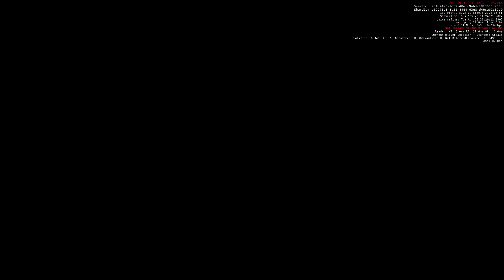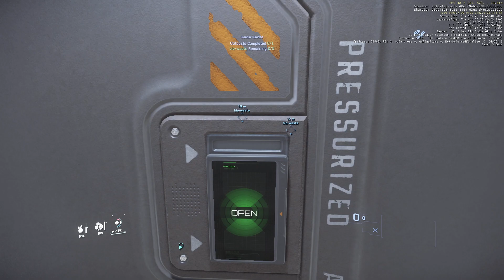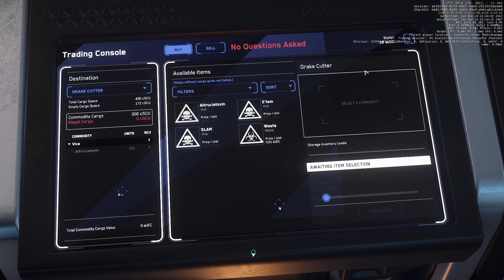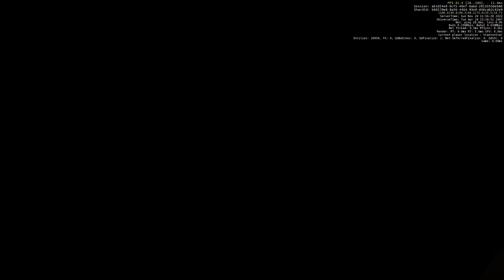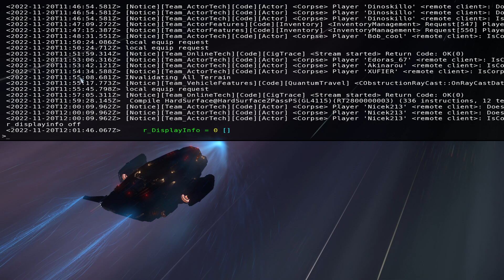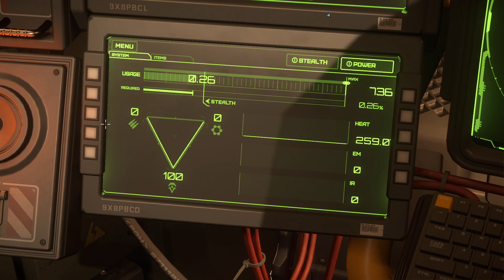[ Star Citizen | Patch 3.17.4 LIVE | Uncut ] Playing with the cutter untill I crash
Me just having a wee bit of fun in the cutter as I smash trough some content , bugs and a crash eventually.